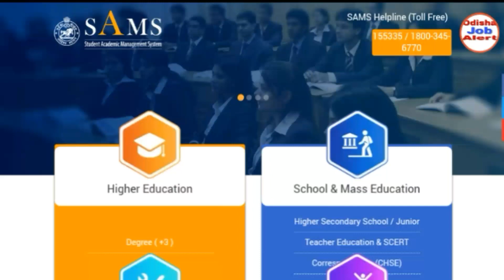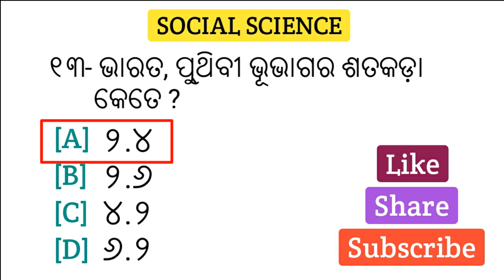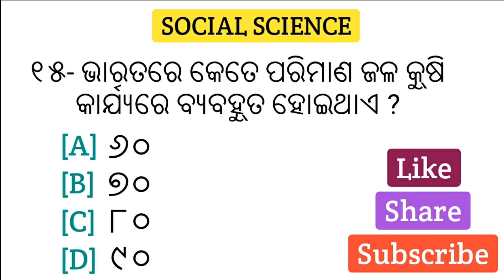CT ENTRANCE 2018 !! SOCIAL SCIENCE !! PART- 2 !! Latest Update !! Odisha Job Alert